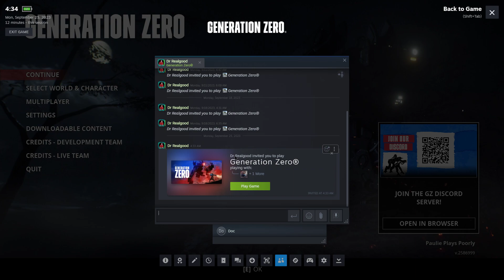Generation Zero 2023 09 25 Monday morning multiplay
Couple of reapers, running around shooting sh!t